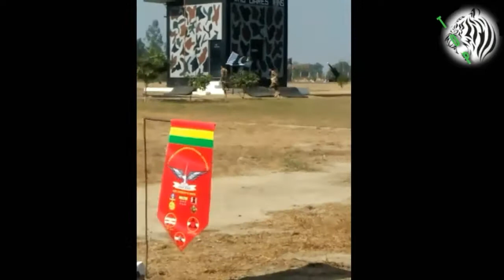TOP Training clips of Pak-Army... Pakistan Army...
This video will show you the  Pakistan Army's Training...

Pakistan. Zindabad.